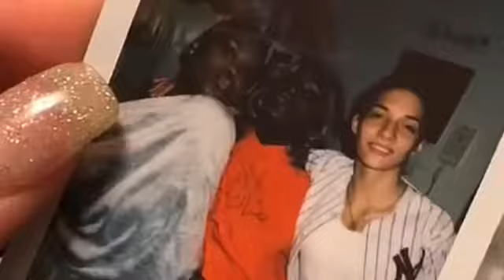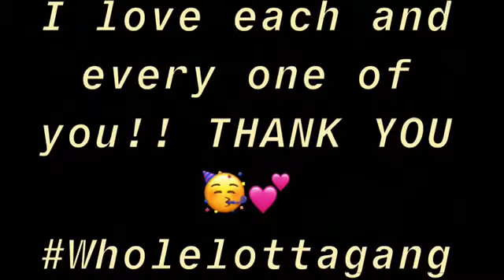Kay’s 20th Birthday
🚨I’m just going to leave this video here!! Watch at your own risk!! 🚨

*p.s. I had to remove some of the background music because of YouTube so enjoy our voices in the video 🤪*